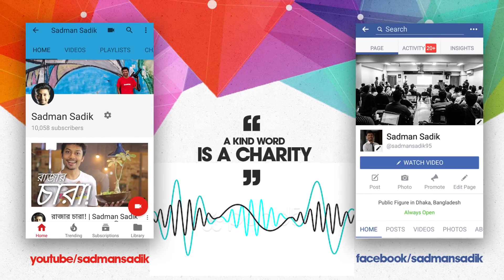যাদের সাথে তুলনা করি! | Sadman Sadik Vlog 240 (সাদমান সাদিক)